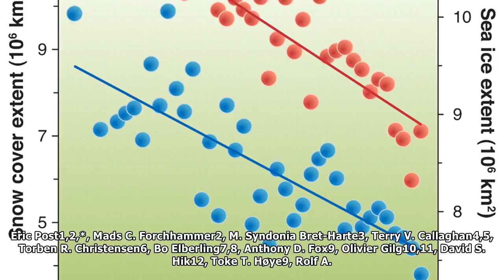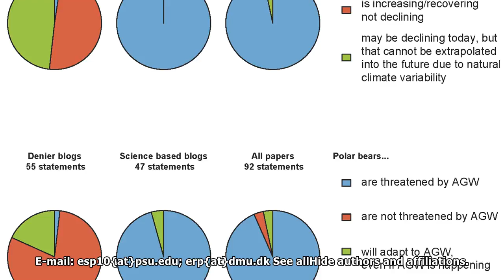Ecological Dynamics Across the Arctic Associated with Recent Climate Change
Eric Post1,2,*, Mads C. Forchhammer2, M. Syndonia Bret-Harte3, Terry V. Callaghan4,5, Torben R. Christensen6, Bo Elberling7,8, Anthony D. Fox9, Olivier Gilg10,11, David S. Hik12, Toke T. Høye9, Rolf A...